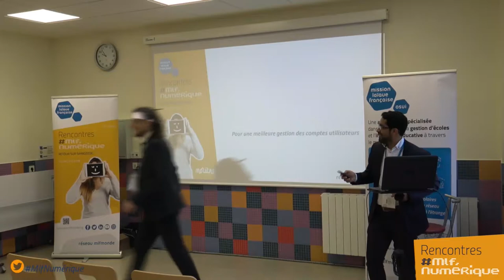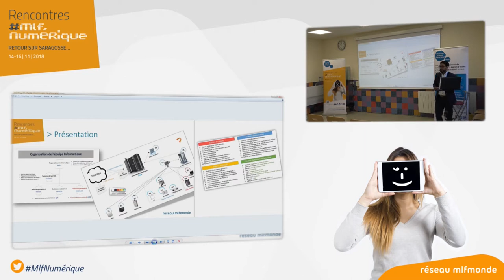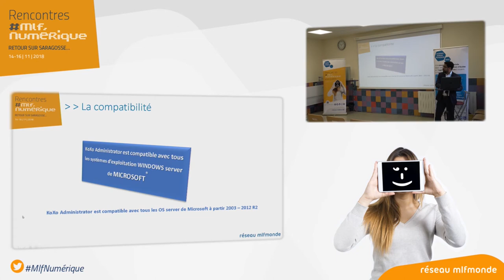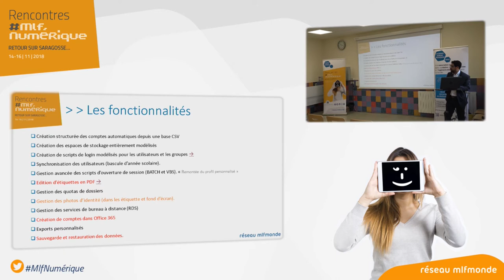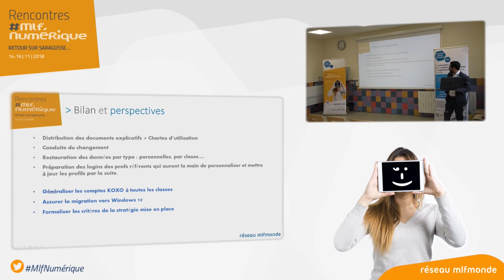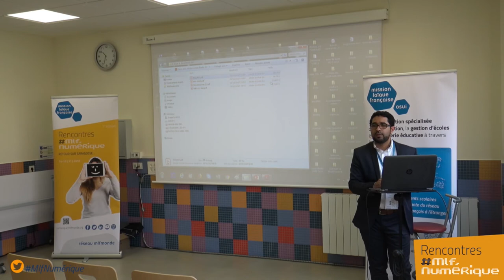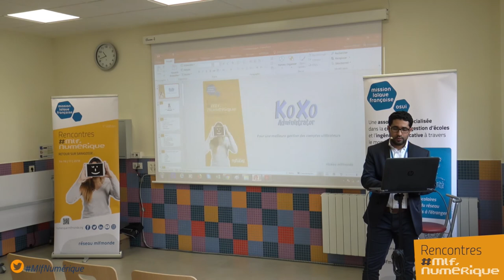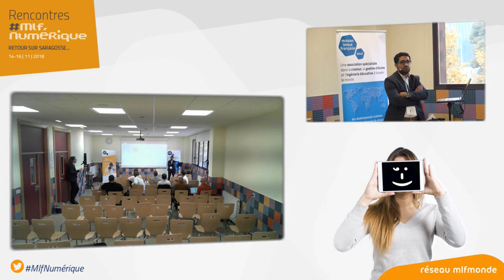Rencontres Mlfnumerique : Gérer les identités de son établissement avec Koxo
Présentation par Nabil Asbai, responsable du système d’information du lycée français international Louis-Massignon de Casablanca.